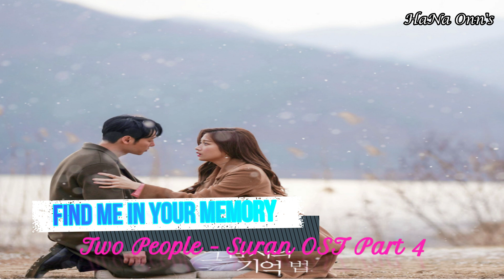Find Me In Your Memory OST Part 4 - SURAN (수란) – Two People (두사람)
Suran (수란) – Two People (Find Me in Your Memory OST Part 4)
두사람 (Two People)
수란 (SURAN)
CONSALAD
On behalf of: (주)블렌딩